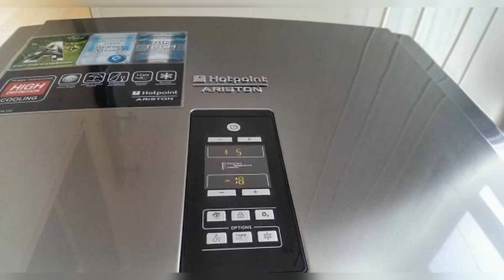كل ما يخص ثلاجة اريستون وعيوبها ومميزاتها واسعارها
ثلاجة اريستون 14 قدم
ثلاجة اريستون فريزر سفلي
ثلاجة اريستون بلت
لمزيد من المعلومات عن الاجهزه المنزليه وعيوبها ومواصفتها واسعارها يمكنك زيارة موقع جهز بيتك